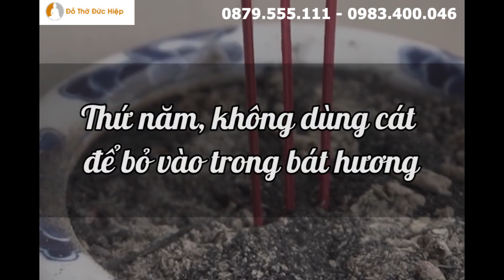Ngưng Đặt 6 Thứ Này Trên Bàn Thờ Nếu Không Muốn TÁN GIA BẠI SẢN, LÀM MÃI KHÔNG GIÀU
Xưởng sản xuất: Làng nghề Sơn Đồng - Hoài Đức - Hà Nội
Văn phòng: Ô 16, Liền kề 7 KĐT Tân Tây Đô - Tân Lập - Đan Phượng - Hà Nội
Theo quan điểm của phong thủy, có 6 vật tuyệt đối không nên đặt lên bàn thờ kẻo vận thế gia đình ngày càng đi xuống. Xem ngay video này của Đồ Thờ Đức Hiệp để biết 6 thứ này là gì nhé!